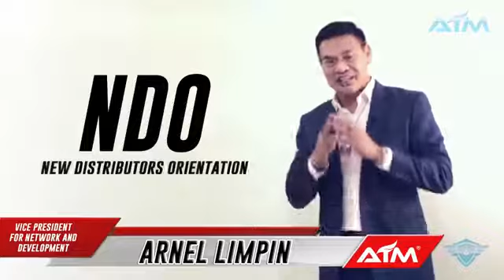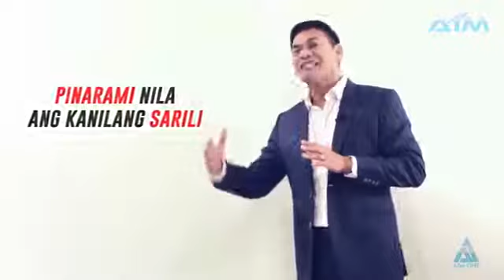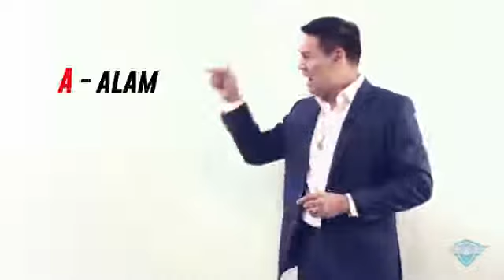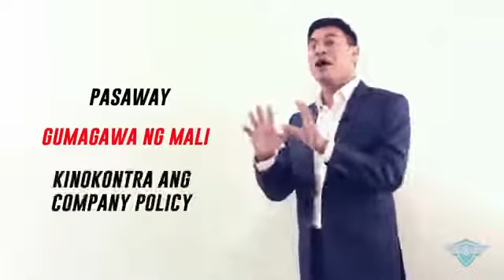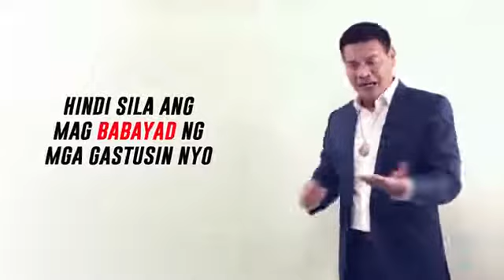NDO_BY_VP ARNEL LIMPIN